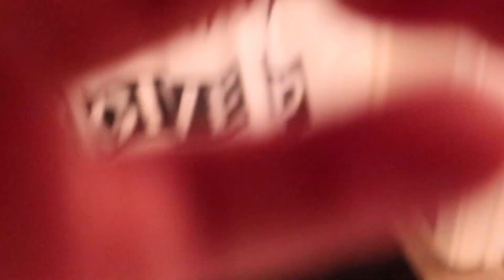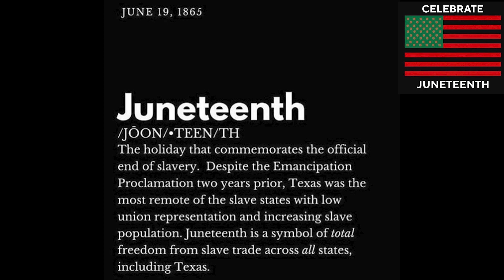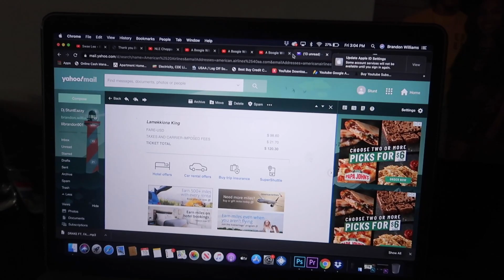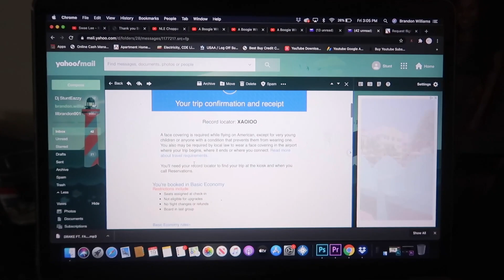JUNETEENTH DAY VLOG ''SWIMMING, SURPRISE TRIP, EARLY BIRTHDAY GIFT''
Guess The Correct Food Logo Challenge With FAMO FIRST !!